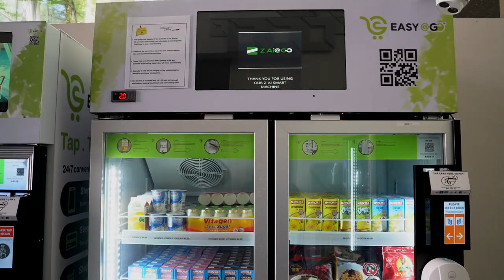Easy@Go AI Smart Fridge AI Vending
Singapore's Number 1 AI Vending Machine for Residential and Commercial Properties